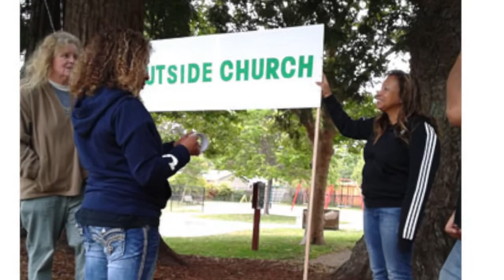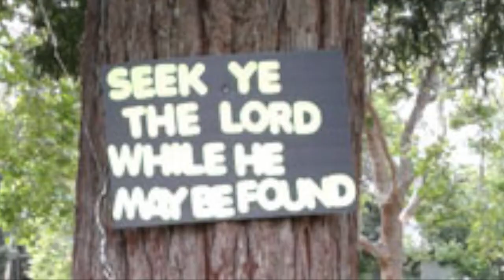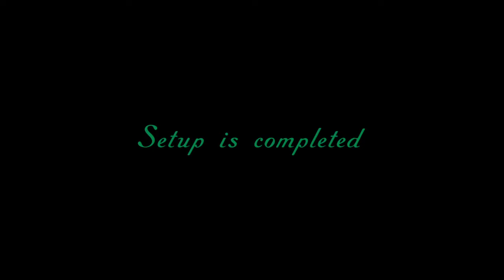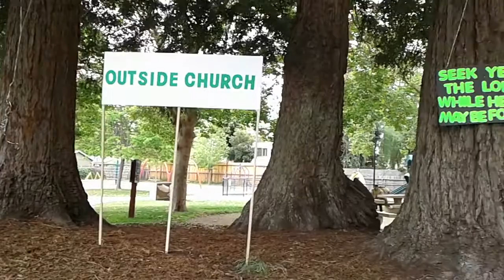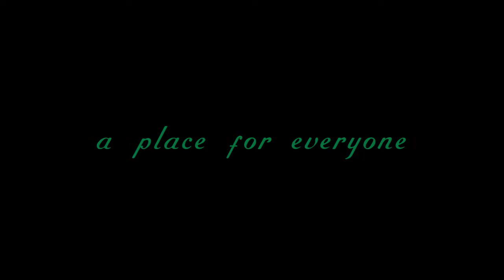Outside Church #1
A place to worship God outdoors.